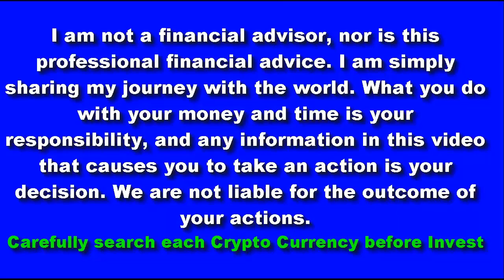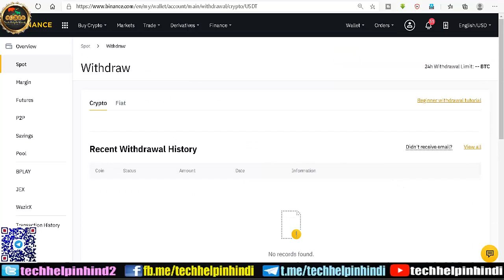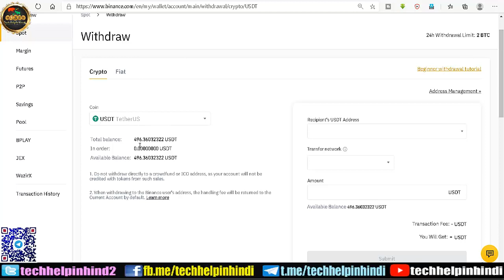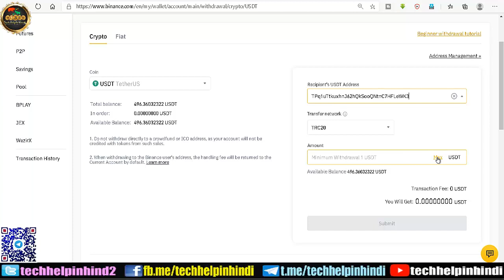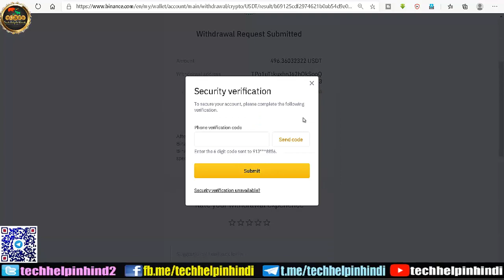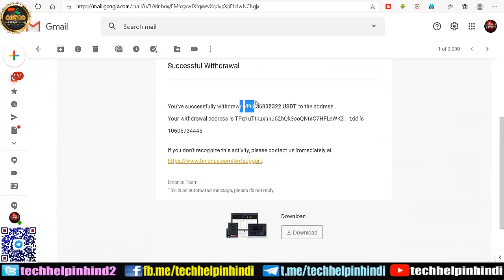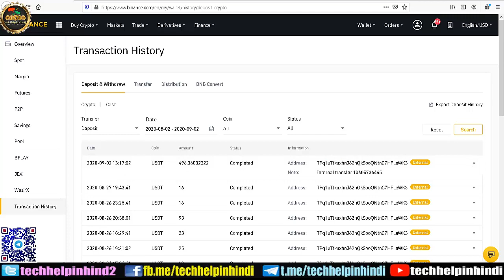How to deposit and withdraw on binance exchange? Free fund transfer in any exchange | Hindi Video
How to deposit and withdraw on binance exchange? Free fund transfer in any exchange

binance transfer to wazirx exchange
wazirx fund transfer binance exchange
binance deposit withdraw without any charge
binance trading kare
wazirx account merge binance exchange

How to get TWT Token Full Process | How to use get Trust Wallet App

Get 10 to 15$ TWT Token in Airdrop | How to use Trust Wallet Token App | How to trade | Swap | Add Coins